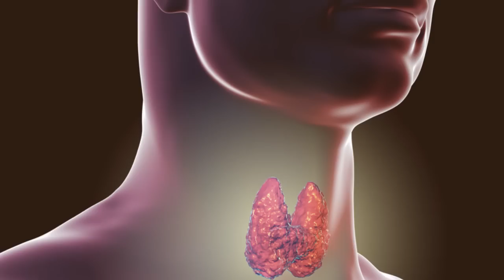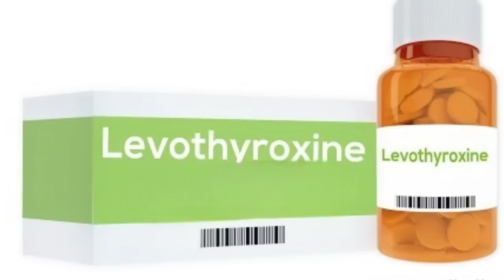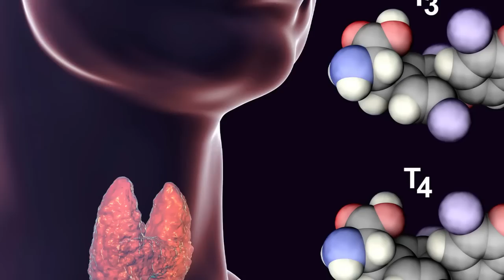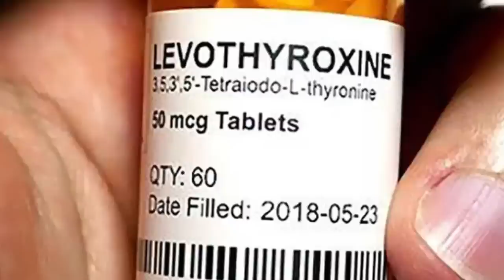10 Common Thyroid Medication Mistakes You Should Avoid! | Dr Tanvi Mayur patel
ARE YOU TAKING OVERDOSE OF MEDICINE ?
PCOS AND ORAL CONTRACEPTIVE PILL
THYROID AND DEPRESSION

In this informative video, join Dr. Tanvi Mayur Patel as she discusses the 10 most common mistakes to avoid when taking thyroid medication. As someone with expertise in endocrinology and a deep understanding of thyroid disorders, Dr. Tanvi Mayur Patel shares valuable insights to help you optimize your thyroid medication regimen.

Thyroid medication plays a crucial role in managing thyroid conditions such as hypothyroidism or hyperthyroidism. However, there are several mistakes that individuals often unknowingly make, which can impact the effectiveness of their treatment. By highlighting these common errors, Dr. Patel aims to empower viewers with the knowledge needed to make informed decisions about their thyroid health.

Throughout the video, Dr. Tanvi Mayur Patel breaks down each mistake and provides practical tips on how to avoid them. From improper timing of medication to incorrect dosing, she covers a range of critical topics that can significantly impact your thyroid function. By following her guidance, you can ensure that you are getting the most out of your thyroid medication and promoting optimal well-being.

If you or someone you know is taking thyroid medication or has been diagnosed with a thyroid disorder, this video is a must-watch. By being aware of these common mistakes and implementing the necessary adjustments, you can improve the effectiveness of your treatment and enhance your overall thyroid health.

Don't miss out on this opportunity to learn from Dr. Tanvi Mayur Patel's expertise. Watch now and take control of your thyroid medication journey to achieve better health outcomes.

TIMESTAMP
1:39 MISTAKE 1 CAN IT BE TAKEN AFTER MEAL ?
2:33 MISTAKE 2 AVOID TAKING OTHER MEDICINES ALONG
3:25 IRON AND CALCIUM WITH THYROID MEDICINE
4:35 PERSON STARTS OR STOPS THYROID MEDICINE ON THEIR OWN
8:00 CHANGE OF BRANDS
9:12 SUPPLEMENTS WITH THYROID
10:56 CHANGE OF DOSE
11.54 IF DOSE IS TAKEN MORE THAN CAN IT CREATE ISSUE
14:43 FOOD WITH MEDICINE
16:50 SELF MEDICATION

1 Rupal Apartment, Samarth Ramdas Marg, Off 10th Road, JVPD, Juhu, Mumbai, India